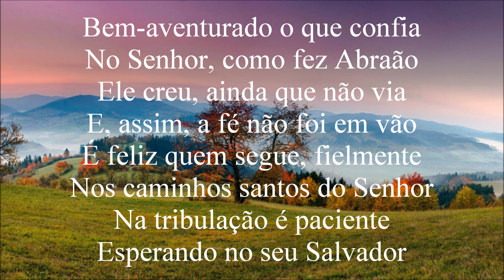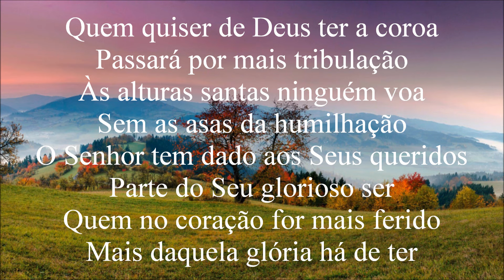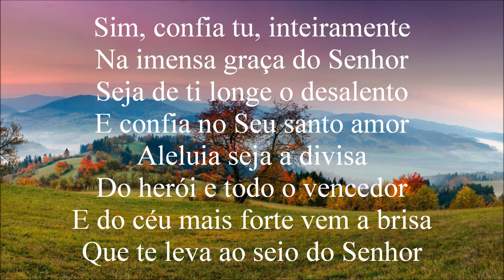Harpa Cristã - 126 - Bem Aventurança do Crente - Levi - (com letra)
Agora você pode Apoiar o nosso trabalho clicando no botão: "VALEU", acima.

letra:
Bem-aventurado o que confia
No Senhor, como fez Abraão
Ele creu, ainda que não via
E, assim, a fé não foi em vão
É feliz quem segue, fielmente
Nos caminhos santos do Senhor
Na tribulação é paciente
Esperando no seu Salvador

Os heróis da Bíblia Sagrada
Não fruíram logo seus troféus
Mas levaram sempre a cruz pesada
Para obter poder dos céus
E depois, saíram pelo mundo
Como mensageiros do Senhor
Com coragem e amor profundo
Proclamando Cristo, o Salvador

Quem quiser de Deus ter a coroa
Passará por mais tribulação
Às alturas santas ninguém voa
Sem as asas da humilhação
O Senhor tem dado aos Seus queridos
Parte do Seu glorioso ser
Quem no coração for mais ferido
Mais daquela glória há de ter

Quando aqui as flores já fenecem
As do céu começam a brilhar
Quando as esperanças desvanecem
O aflito crente vai orar
Os mais belos hinos e poesias
Foram escritos em tribulação
E do céu, as lindas melodias
Se ouviram, na escuridão

Sim, confia tu, inteiramente
Na imensa graça do Senhor
Seja de ti longe o desalento
E confia no Seu santo amor
Aleluia seja a divisa
Do herói e todo o vencedor
E do céu mais forte vem a brisa
Que te leva ao seio do Senhor

Tamanho
A
A
Cifra
Imprimir
Corrigir